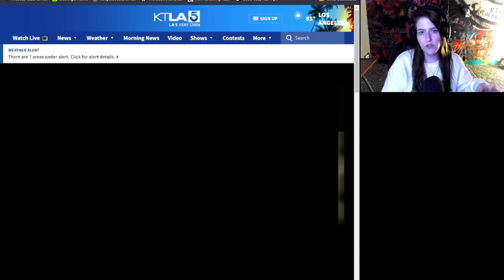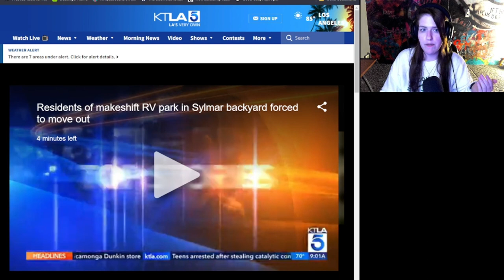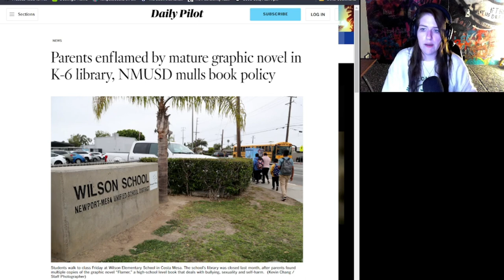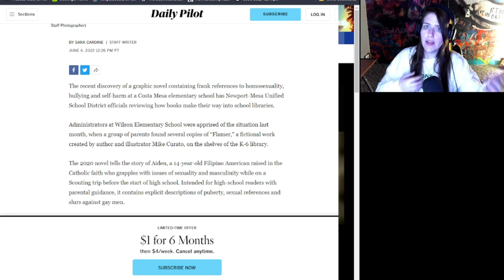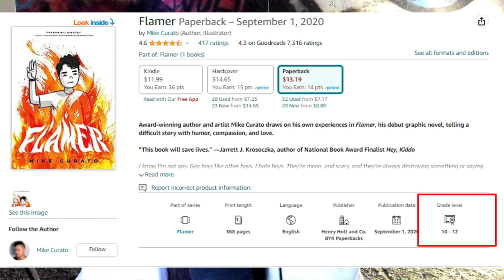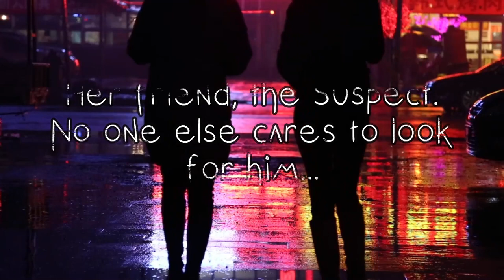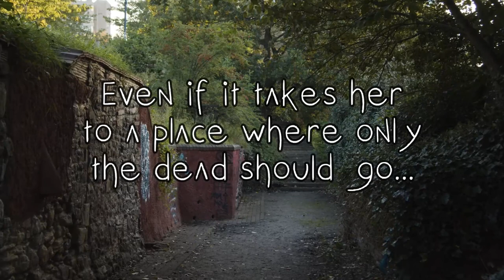A Fantasy About How he Wishes Summer Camp Was | Flamer by Mike Curato [ALA Banned Books]